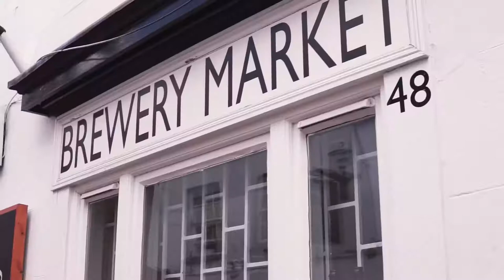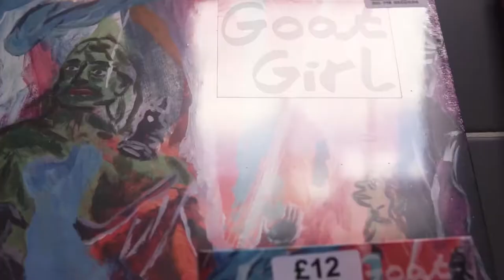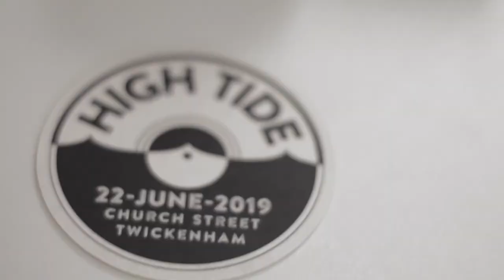High Tide Twickenham 2019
Fantastic inaugural high tide festival featuring main stage, youth stage and live music in venues around church street. Initiated by Eel Pie records Kevin and Phil we look forward to this festival expanding and becoming part of Twickenham's music history.